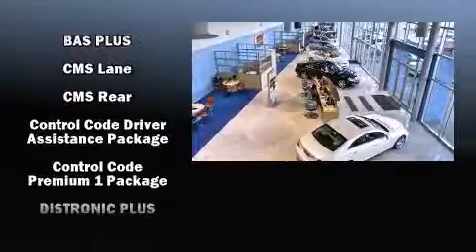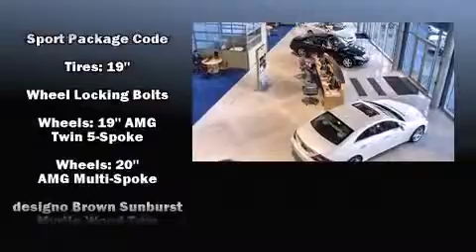2015 Mercedes-Benz S-Class S550 4MATIC in Tampa, FL 33614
4400 North Dale Mabry Highway

The 2015 Mercedes-Benz S-Class. This 4 door sedan stands out among competitors in its class! Smooth gearshifts are achieved thanks to the powerful 8 cylinder engine, and load leveling rear suspension maintains a comfortable ride. Well tuned suspension and stability control deliver a spirited, yet composed, ride and drive A turbocharger is also included as an economical means of increasing performance. Mercedes-Benz infused the interior with top shelf amenities, such as: power trunk closing assist, delay-off headlights, power front seats, heated and ventilated seats, automatic temperature control, lane departure warning, and a blind spot monitoring system. For drivers who enjoy the natural environment, a power moon roof allows an infusion of fresh air. Mercedes-Benz ensures the safety and security of its passengers with equipment such as: head curtain airbags, front and rear SIDE impact airbags, traction control, brake assist, anti-whiplash front head restraints, ignition disabling, an emergency communication system, and 4 wheel disc brakes with ABS. Adaptive cruise control maintains a pre set distance behind the car ahead of you, simplifying highway driving and enhancing safety. Our sales reps are knowledgeable and professional. They'll work with you to find the right vehicle at a price you can afford. Stop by our dealership or give us a call for more information.